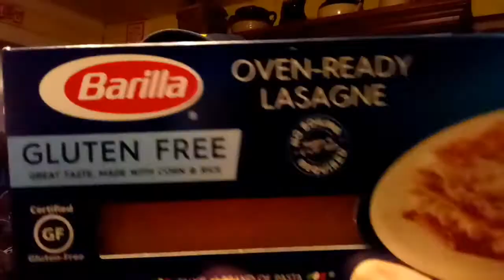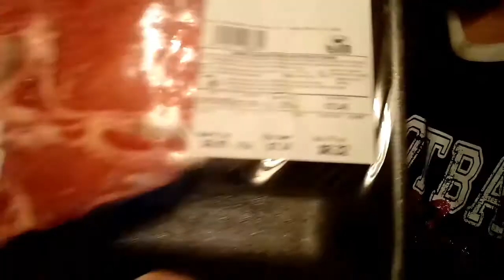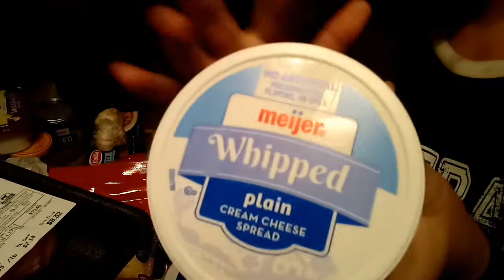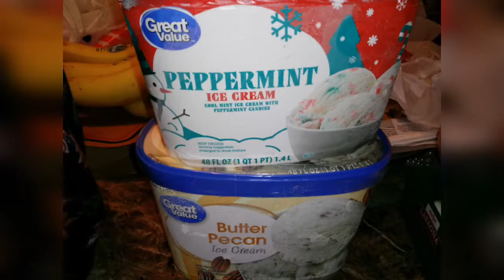My Weekly Meijer Haul 🌿🍂🍁🍃